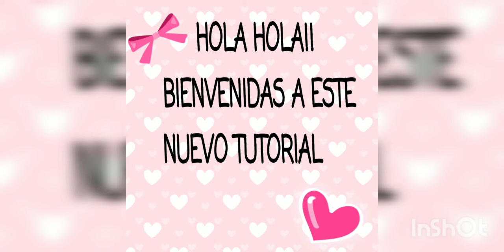Como hacer rosas en uñas paso a paso 🌹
Chicas Bellas espero q les guste este video no olviden dejar sus comentarios 😘😘

Beautiful girls I hope you like this video do not forget to leave your comments 😘😘